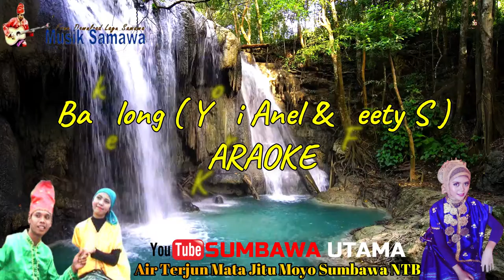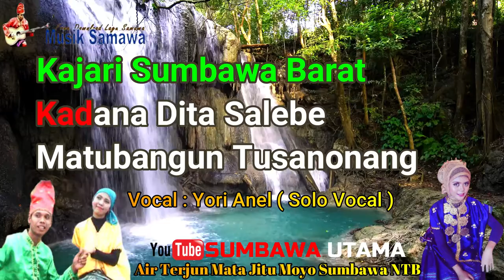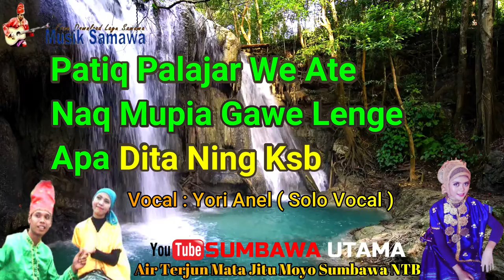KARAOKE Lagu Sumbawa Bakelong Fetty S & Yori Anel ( Masih Akan Di Revisi Untuk Sound Instrumenya )